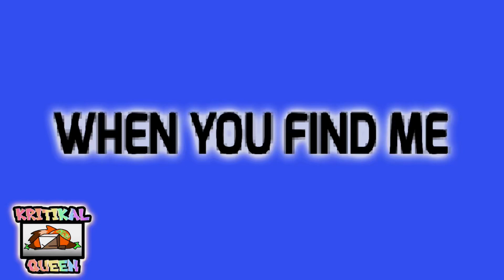WHEN YOU FIND ME // FT - CATACOMB // 600 SUBS SPECIAL // ANIMATION MEME FLIPPACLIP //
YALL GAVE ME NO TIME TO PREPARE- /POS

I looked at my subscriber count yesterday and it said 590- I was not expecting IN 11 DAYS- I would gain over 100 subscribers- omg- you guys are amazing

Hi! If you don’t know me, I’m KRITIKAL-FAULTY! A animator who animates furrys, I post quite often and have the mental stage of a idiot, but don’t let that fool you, I can be rude but I’m kind and very caring, enjoy your time here on this video, as a frequent watcher, or as a subscriber!

App - FLIPPACLIP + ibis paint x + CapCut
FPS - 12

* some questions I get asked a bunch

“Are you foxi boxi?”
No, although we look similar and have similar art styles I am not foxi boxi

“When did you start animating?”
I started animating in late June of 2020, on my tiktok (mylifesucks017 inactive) only few of my animations are up at the moment, my oldest one up being “lotus eater” posted sometime in 2021.

“What apps do you use?”
I use FLIPPACLIP, CapCut, and alightmotion (once) I use FLIPPACLIP the most

“When you don’t draw on FLIPPACLIP what apps do you draw on?”
Ibis paint x and procreate

“What fps?”
12-16, 7-10, or 20-25 (most with 12-16)

“Who’s ur inspo?”
Foxi boxi, kitty dog, and fowoblood

“What’s your pronouns and name?”
I use any pronouns and I go by Vinny

“How many ocs do you have?”
Around 25-28

CAN DO!
Interact
Get inspired
Draw fanart
Draw ship art
Be a fan
Ask to be friends (at the moment no)
Ask to be in a animation/get a gift animation (at the moment no)
Ask for fanart (low chance)

ASK TO DO!

CAN’T DO!
Trace
Steal art
Ask to date me
Force me to be friends
Force me to make a gift animation
Force me to make fanart
draw nsfw
Nsfw ship art
Vore art
Be weird
Be sexual
Ask for nsfw art

If you follow these rules we should all be fine!